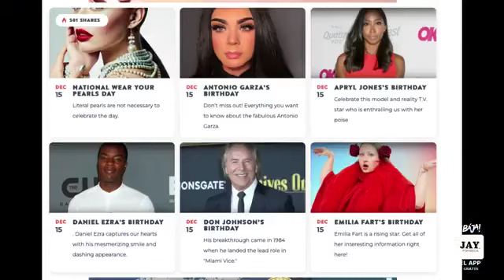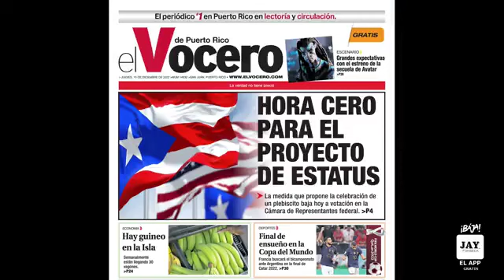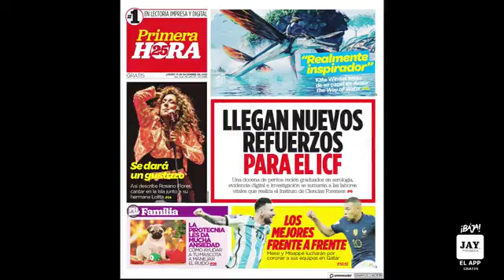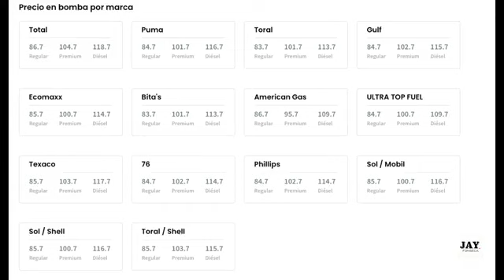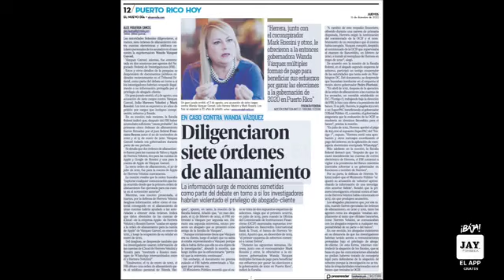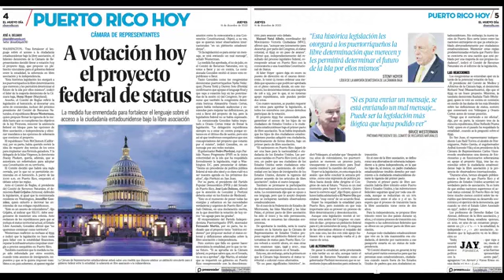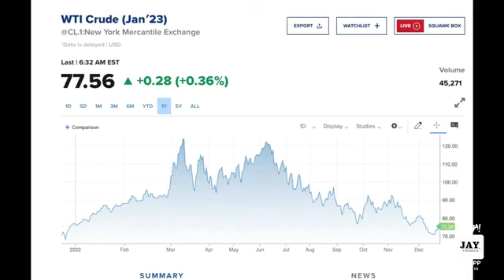JAY FONSECA: LAS NOTICIAS CON CALLE DE 15 DE DICIEMBRE DE 2022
LAS NOTICIAS CON CALLE DE 15 DE DICIEMBRE DE 2022

- Reportan que proyecto de status es para la independencia de Puerto Rico
- Gobernador tuvo que intervenir para mover el proyecto ante la falta de votos
- Hoy baja el proyecto de status para PR, JGo admite no hay casi republicanos
- Siguen atrasados 10,500 casos de niños posiblemente maltratados
- Federales dicen que Herrera tmb quería comprar a Pierluisi para que OCIF lo dejara quieto
- Construcción detenida ahora sería por falta de materiales y mano de obra
- Llegó el guineo a PR
- Gradúan personal para forenses
- Otro problema de Jensen Medina
- Legacy y generational money para Carlos Correa  - Piden a Melinda Romero rendir cuentas en Ética  - Swain da otro break para negociar deuda AEE
- Cidre pide que soliciten créditos e incentivos porque hay dinero
- Sube la gasolina promedio, pero algunos logran gasolina debajo de 78 el litro
- Sube el petróleo En esta Navidad mi consejo es que pidas pagar con ATH y ATH Móvil.

Así mismo como lo escuchas. ATH y ATH Móvil sorteará 5 premios de $1,000 entre las personas que suban su recibo de compra

La próxima vez que pagues con tu tarjeta de débito ATH con PIN, hagas una donación a una entidad desde la sección de Donar de ATH Móvil, o pagues en un comercio utilizando su pATH o QR Code directamente desde el app, sube una foto de tu recibo de compra o el screenshot de tu transacción que aparece en la sección de Actividad del app, para que participes en el sorteo de los $1,000.

La navidad este año se paga con ATH Móvil. Más detalles en navidadath.com
Incluye auspicio

THE NEWS WITH STREET DECEMBER 15, 2022 - Report what draft status is for the independence of Puerto Rico
- Governor had to intervene to move the project due to the lack of votes - Today lower the draft status for PR, JGo admits there are almost no republicans - Still delayed 10,500 cases of possibly abused children - Federals say Herrera also wanted to buy Pierluisi so OCIF left him alone Construction stopped now would be due to lack of materials and labor - The fox arrived in PR - Graduate Forensic Staff - Another Jensen Medina Problem Legacy and generational money for Carlos Correa Melinda Romero is asked to be held accountable in Ethics - Swain gives another break to negotiate AEE debt - Cider asks you to apply for credits and incentives because there is money Average gasoline rises, but some manage gasoline below 78 a liter - Turn the oil up This Christmas my advice is to ask to pay with ATH and ATH Mobile.

Just as you hear it. ATH and ATH Mobile will draw 5 $1,000 prizes between people who upload their purchase receipt

Next time you pay with your ATH debit card with PIN, make a donation to an entity from the Donate section of ATH Mobile, or pay at a commerce using your PATH or QR Code directly from the app, upload a photo of your com receipt to or screenshot your transaction appearing in the Activity section of the app, to enter the $1,000 drawing.

Christmas this year is paid for with ATH Mobile. More details on navidadath.com
Includes auspicious